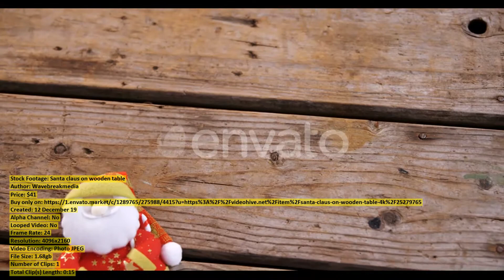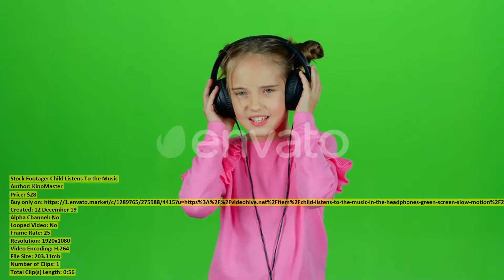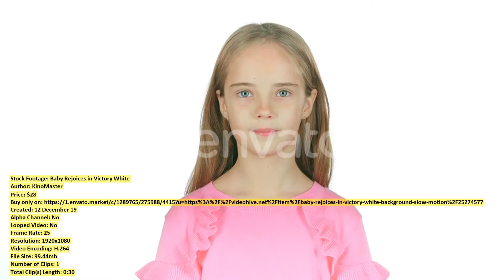Someone Types the Word Good | Stock Footage + Mega Pack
00:00 Someone Types the Word Good ($28) - Buy only on
00:14 Candy cane arranged on textile ($41) - Buy only on
00:26 Business woman eating a chocolate ($41) - Buy only on
00:37 Santa claus on wooden table ($41) - Buy only on
00:52 Little One Is Showing the ($28) - Buy only on
01:04 Santa Woman Starts Smiles Bokeh ($28) - Buy only on
01:19 Man Is Typing a Letter ($28) - Buy only on
01:34 Santa Girl with a Gift ($28) - Buy only on
01:42 Family at home at Christmas ($41) - Buy only on
01:53 Couple at home at Christmas ($41) - Buy only on
02:05 Agricultural Lands Located Along the ($28) - Buy only on
02:34 Child Listens To the Music ($28) - Buy only on
03:30 Santa Claus Girl Posing for ($28) - Buy only on
03:47 Santa Woman Peeps Showing a ($28) - Buy only on
03:55 Santa Woman Flirt at Her ($28) - Buy only on
04:10 Santa Woman Sings in a ($28) - Buy only on
04:35 Teen Smiling with Two Bitcoins ($28) - Buy only on
04:45 Pretty girl presenting in santa ($41) - Buy only on
04:56 Santa Girl Holds a Gift ($28) - Buy only on
05:07 Woman Doubts Her Choice She ($28) - Buy only on
05:23 Woman applying butter over multigrain ($41) - Buy only on
05:40 Broken Glass Rotates on the ($28) - Buy only on
05:59 Close Up Face Fair Man ($26) - Buy only on
06:13 Mother and son playing with ($41) - Buy only on
06:22 Artificial snow on the floor ($41) - Buy only on
06:35 Cheerful Blonde Posing Outdoors ($18) - Buy only on
07:01 Woman topping a fresh baked ($41) - Buy only on
07:10 Girl in a Snow Maiden ($28) - Buy only on
07:26 Baby Rejoices in Victory White ($28) - Buy only on
07:56 Various ingredients and kitchen appliance ($41) - Buy only on
08:13 Child Is Dancing Green Screen ($28) - Buy only on
08:44 Cola Glass Drop Two Cubes ($28) - Buy only on
09:08 Family at home at Christmas ($41) - Buy only on
09:22 Santa Woman Sends an Air ($28) - Buy only on
09:39 Christmas tree lollipops on wooden ($41) - Buy only on
09:56 Woman kneading a dough 4k ($41) - Buy only on
10:14 Santa delivering gifts to a ($41) - Buy only on
10:29 Girl in the Red Suit ($28) - Buy only on
10:40 Child Boy with a Credit ($28) - Buy only on
10:51 Girl in the Red Suit ($28) - Buy only on